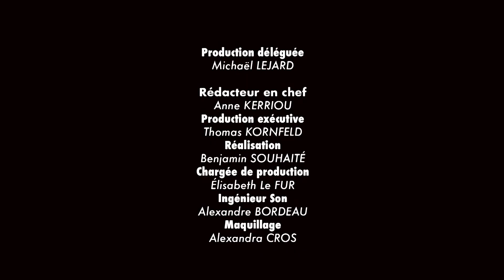Frédéric Beltoise, MADE.COM : « Nous voulons atteindre un NPS de 50 en 2019 »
Recours à des centres d’appels externes, partenariats pour disposer de livreurs formés aux produits Made.com, optimisation des retours : l’amélioration de l’expérience client, en jouant à la fois sur des leviers commerciaux et logistiques, est au cœur de la stratégie de l’enseigne de vente de mobilier design. Frédéric Beltoise, directeur des Opérations, dévoile sa feuille de route dans le Grand Entretien d’AgoraMag Expérience Client.